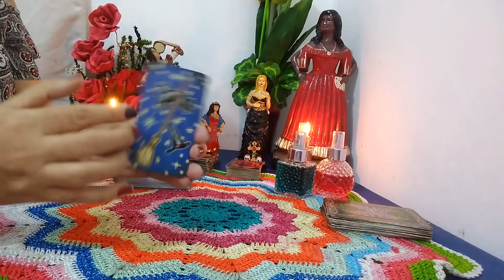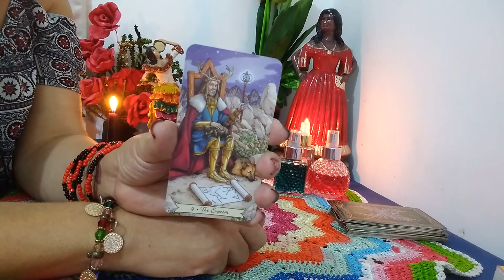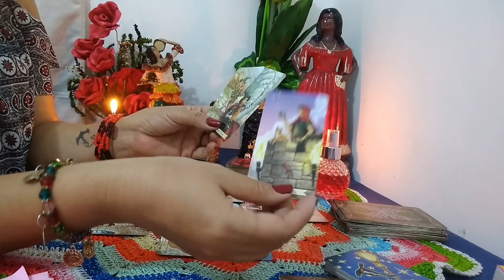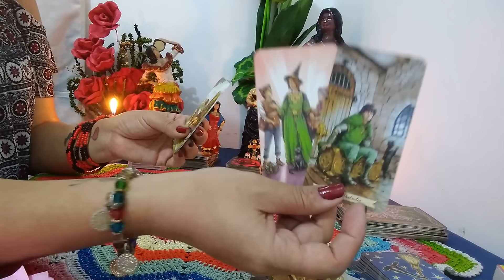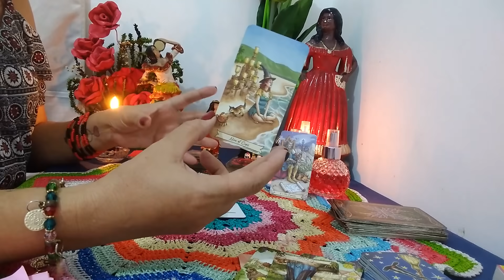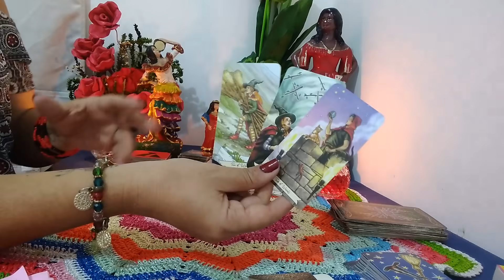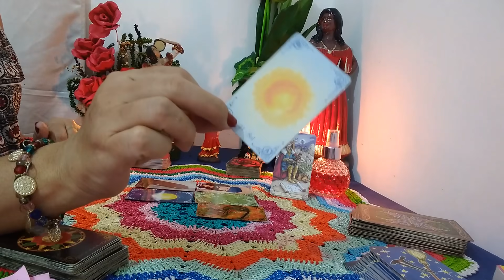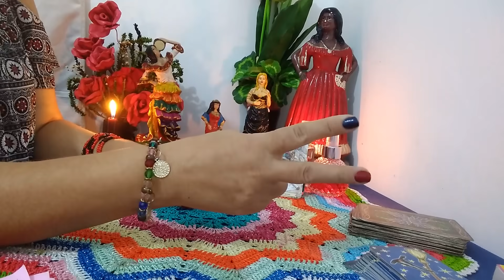♒AQUÁRIO MAIO 2020 RENOVE A SUA FÉ🙏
CASO QUEIRA ENVIAR ALGUM PEDIDO, CARTA OU PRESENTE, SÓ ENVIAR NO ENDEREÇO ABAIXO:

PATRICIA GUIMARÃES CAIXA POSTAL 1827 CEP 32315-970 CONTAGEM MG.